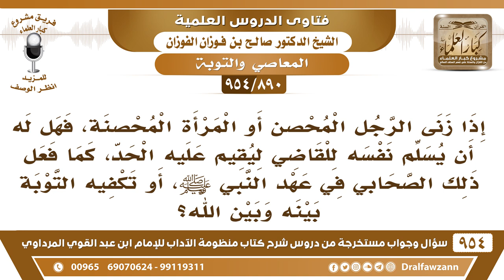[890 -954] إذا زنى الرجل المحصن فهل الأفضل له أن يسلم نفسه للقاضي ليقيم عليه الحد..؟ - صالح الفوزان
-[890 /954] السؤال: إذا زنى الرجل المحصن أو المرأة المحصنة، فهل له أن يسلم نفسه للقاضي ليقيم عليه الحد، كما فعل ذلك الصحابي في عهد النبي ﷺ، أو تكفيه التوبة بينه وبين الله؟
الجواب: الأفضل له أن يتوب إلى الله، ويستر نفسَهُ، هذا هو الأفضل له، ولا يُسلم نفسَهُ إلى القاضي، وما فعلَهُ ماعز ◙ وما فعلته الغامدية هذا إنما هو من أجلِ صدق التوبة منهما، وما فعلا هذا من باب صدق التوبة إلى الله تعالى، لكن لو سترا على أنفسهما لكان خيرًا.
للاشتراك في قناة الشيخ صالح الفوزان
سؤال وجواب من شرح منظومة الآداب ( 945 ) مقطع

للاستفسار والإقتراحات والدعم
رئيس الفريق
لمشروع كبار العلماء